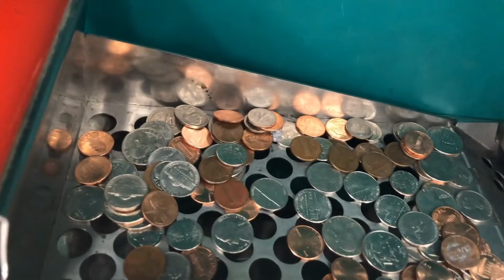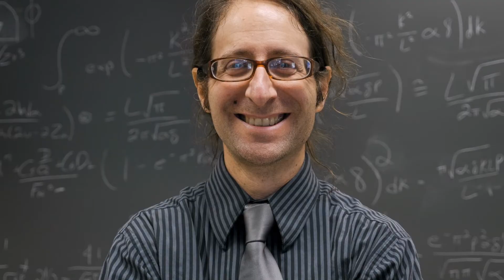Get Your PhD after a Long Gap with This Proven Method!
Can you get a PhD degree if several years have passed since your master's degree? Students working in industry or research labs or even those taking time off from work often have the desire to get the doctorate degree from universities later in their life. Various tactics which can help older students get their PhD degree are explained.